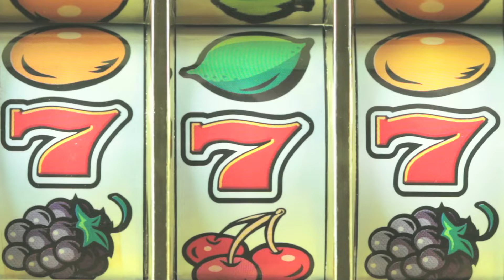Ragas Con Queso Panela y Frijoles Fritos#carinsurance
EL POPEYE SALGADO MARCA